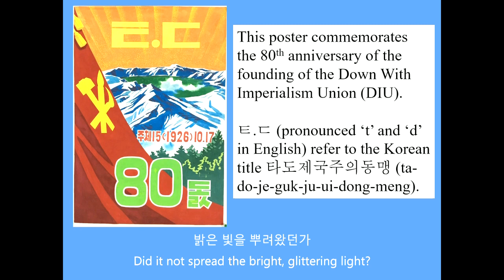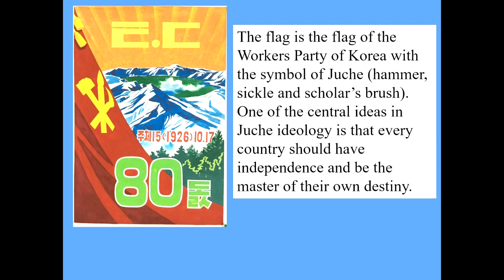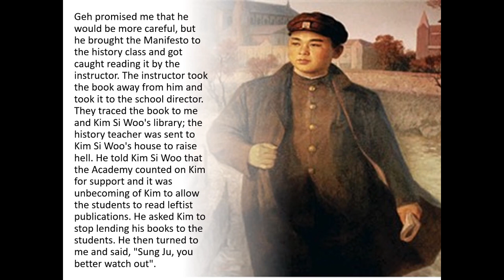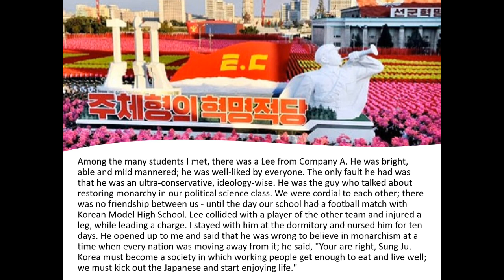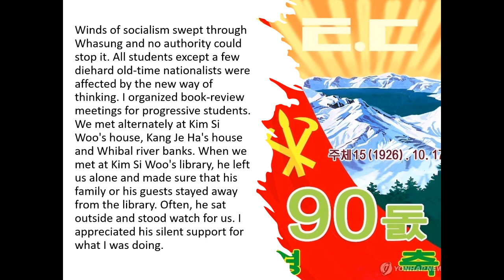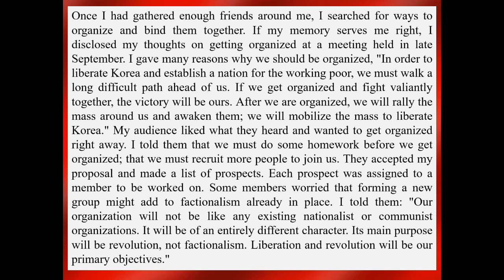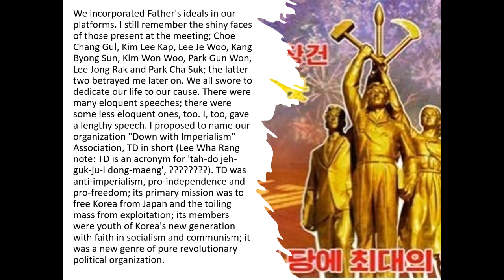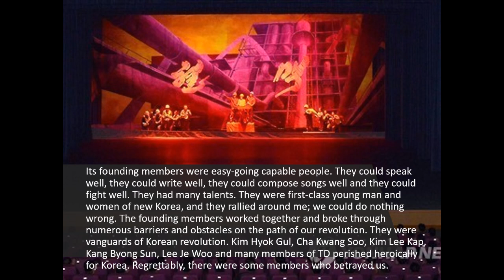Story of Founding of Down with Imperialism Union (English Audio, English Text) & Anniversary Poster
This video shows a north Korean (DPRK) painted propaganda art poster commemorating the anniversary of the founding of the Down with Imperialism Union.  It also has the story of the founding taken from Kim Il Sung's autobiography With the Century, with English audio and English text.